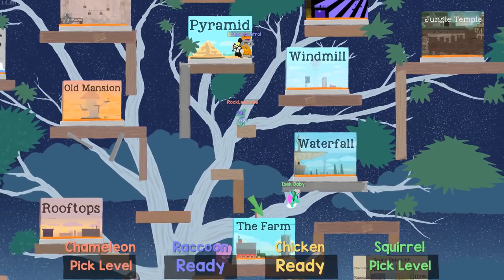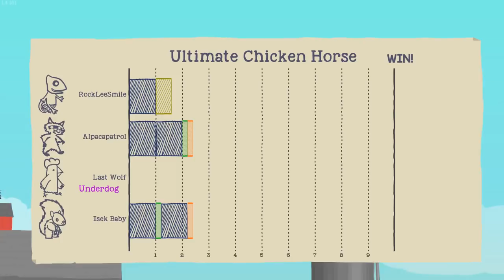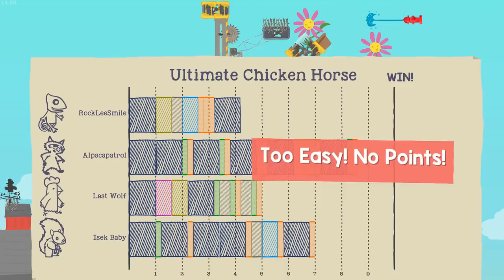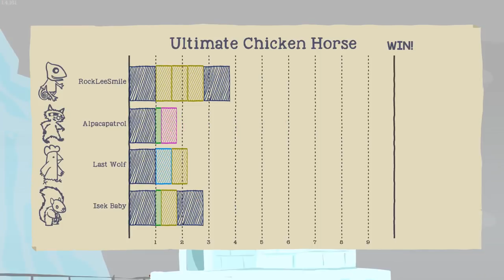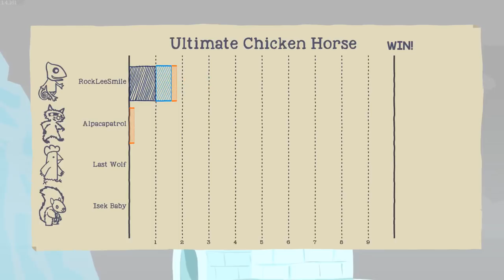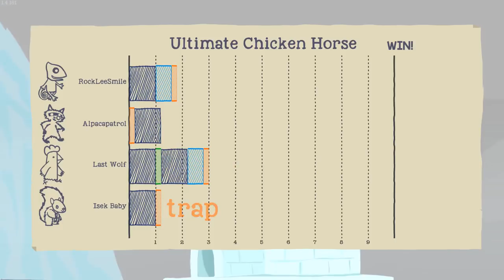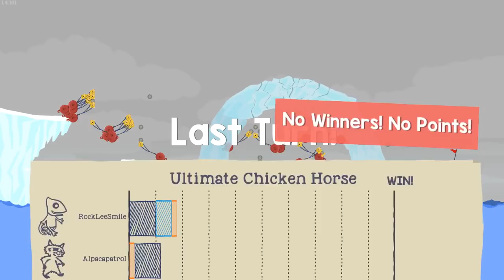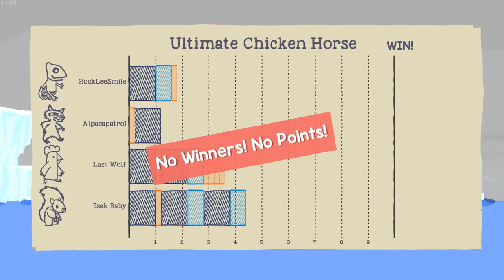Ultimate Chicken Horse with Friends - Episode 89 [Swing]